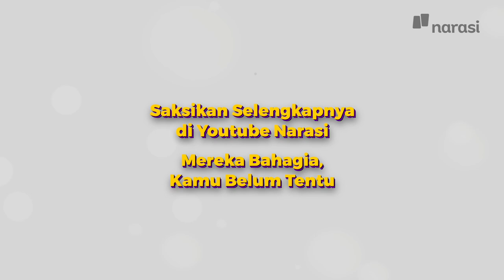Mereka Bahagia, Kamu Belum Tentu (Official Trailer) | In My Sotoy Opinion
Kebahagiaan orang lain berbeda-beda. Kalau dibandingin, pasti enggak akan ada habisnya. Ini ada alasan kenapa kamu enggak perlu bandingin kebahagiaan kamu sama orang lain versi Devan (@semakindidevan).

Tonton In My Sotoy Opinion eps. [Mereka Bahagian, Kamu Belum Tentu] hanya di YouTube Narasi atau klik

(Narasi)